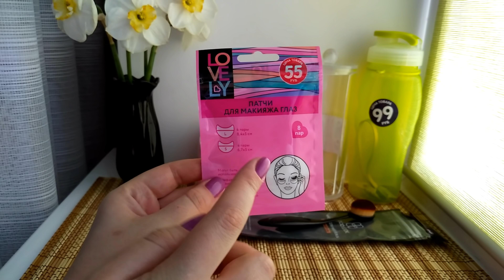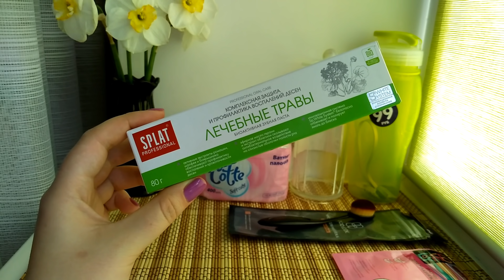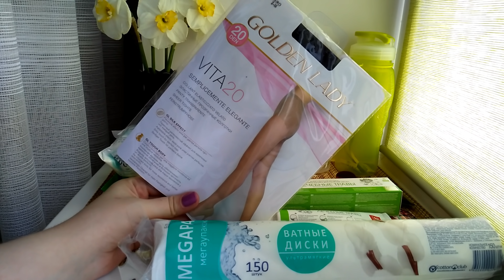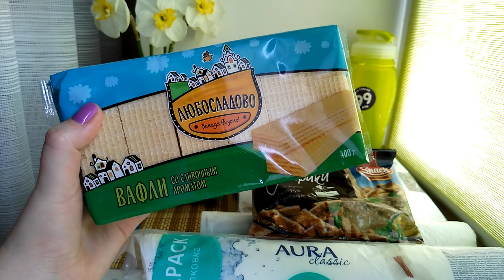Выгодные покупки FIX PRICE! Июнь 2018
Доброго времени суток, друзья! А я к вам с очередными покупками из магазина FIX PRICE.